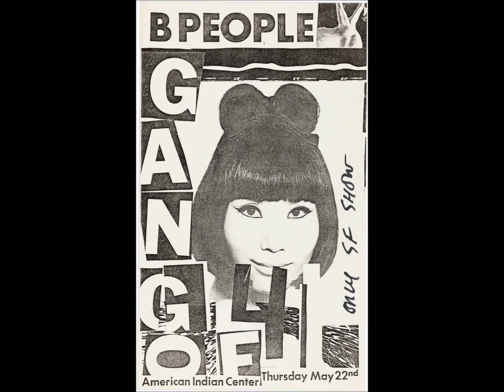Gang Of Four-I Found That Essence Rare (Live 5-22-1980)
Gang Of Four
Live American Indian Center San Francisco, California

Early Show Set
5.45
Not Great Men
Anthrax
It's Her Factory
Contract
Return The Gift
Damaged Goods
Natural's Not In It
He'd Send In The Army
At Home He's A Tourist
Outside The Trains Don't Run On Time
Ether
Armalite Rifle
Sweet Jane (Velvet Underground Cover)
I Found That Essence Rare

Communism Kills